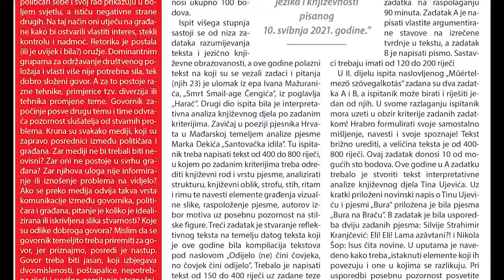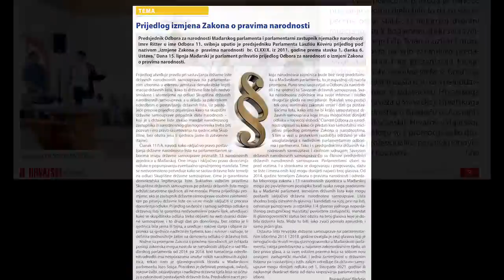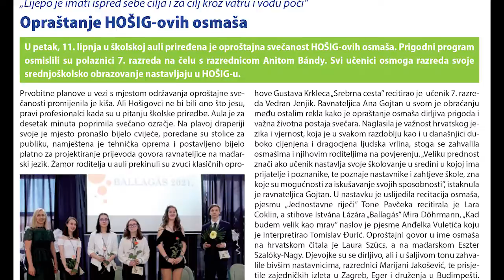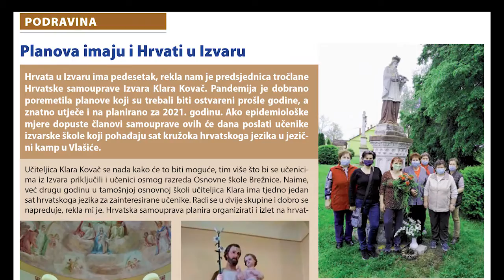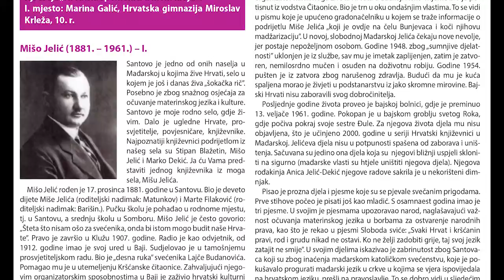Hrvatski glasnik – broj 25. - 24. lipnja 2021.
Godina XXXI, broj 25.
24. lipnja 2021.